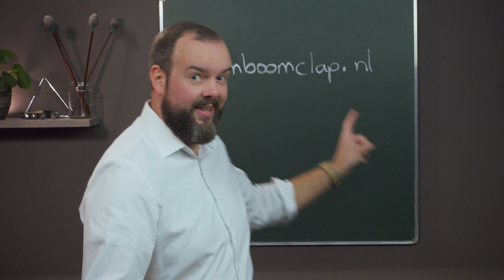De ezel - liedje voor de middenbouw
In deze video zie je het lied De ezel. Dit is een lied voor de middenbouw. Het lied maakt onderdeel uit van de digitale muziekmethode BOOM BOOM CLAP.

Benieuwd naar de les bij dit liedje? check boomboomclap.nl